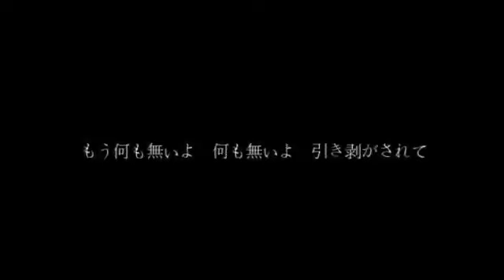【APヘタリア】 Prussia Tokyo Teddy Bear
The quality on this isn't that bad right? Ok enough of that...
I was searching through Nico and found this! Did anyone else think he sounded like America?